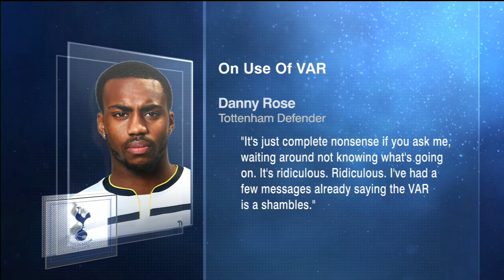Does Tottenham fiasco spell the end of VAR? | ESPN FC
ESPN FC's Steve Nicol and Mark Donaldson discuss Tottenham's 6-1 win over Rochdale in the FA Cup, which included a number of controversial VAR decisions, with Nicol saying "everybody has to calm down and just give it some time."